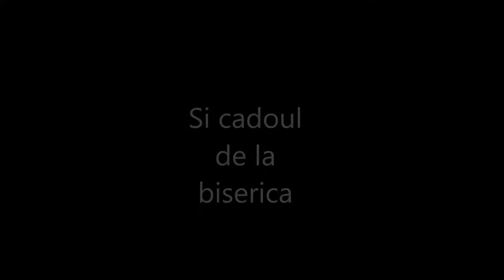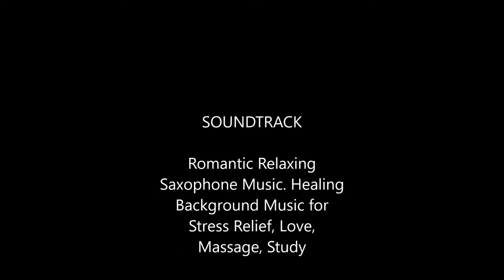Dani, Mate si cadoul de la Biserica Evanghelica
Dani si Mate deschid un cadou care a venit un pic mai tarziu.